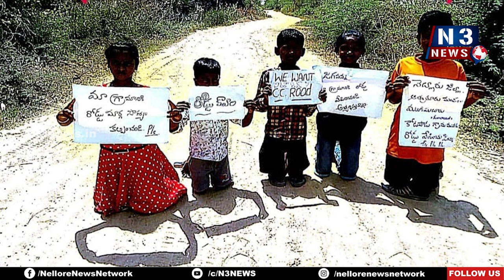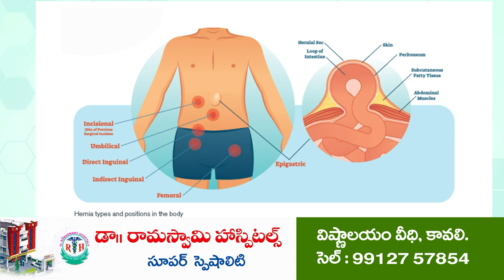మా గ్రామానికి రోడ్డు కావాలి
- రోడ్డు లేద‌ని పిల్ల‌నివ్వ‌డం లేదు
- వానొస్తే మ‌ట్టిరోడ్డు బుర‌ద‌మ‌యం
- ఎన్నిమార్లు విన్న‌వించినా ప‌ట్టించుకోని పాల‌కులు, అధికారులు
- ఆత్మ‌కూరు మండ‌లం కోట‌పాడు రోడ్డు దుస్థితిపై గ‌ళ‌మెత్తిన చిన్నారులు
- ప్ల‌కార్డులు చేత‌ప‌ట్టి నిర‌స‌న తెలిపిన కోట‌పాడు గ్రామ విద్యార్థులు